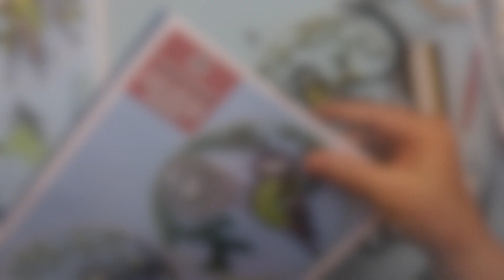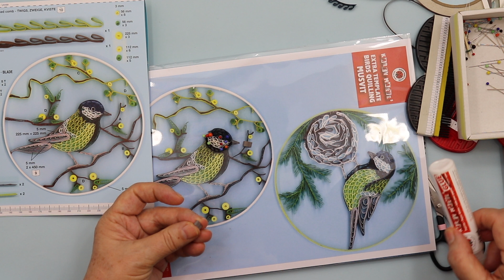Quilling Birds: Great Titmouse | Karen-Marie Klip & Papir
🐦 We know the great titmouse as as an all year around joyful and lively guest in the garden. With its beautiful colours it decorates well as quilling hangings. The great titmouse booklet is the first of a quilling series with bird motifs. Have a lot of paperwork!

🐦 Vi kender mejser som en glade og livlige gæster i haven året rundt. Med de smukke farvetoner pynter den overalt også som quillingophæng. Musvithæftet er det første i en en quillingserie med fuglemotiver. Rigtig god papirfornøjelse!

🐦 Wir kennen die Kohlmeise das ganze Jahr über als einen freudigen und lebhaften Gast im Garten. Mit seinen schönen Farbtönen schmückt er überall auch als Quillingbehänge. Das Kohlmeisen-Heft ist das erste einer Quillingserie mit Vogelmotiven. Viel Papiervergnügen!

Karen-Marie Quilling
Karenmarie Quilling